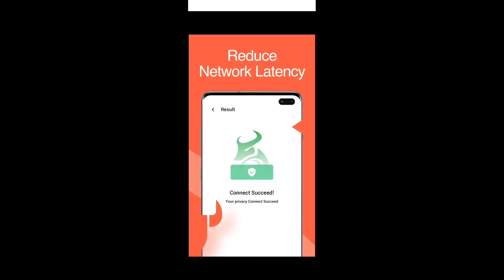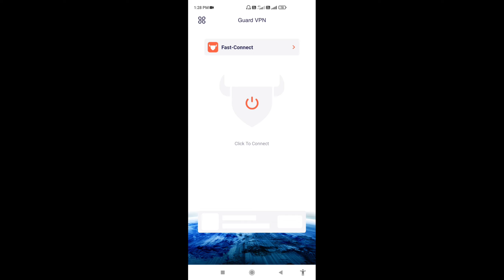guard vpn app use in hindi 2022 | Technical Mohsim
guard vpn app kaise use kare | How to use guard vpn app | guardvpn | Technical Mohsim